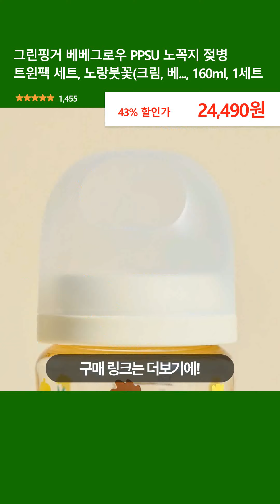그린핑거 베베그로우 PPSU 노꼭지 젖병 트윈팩 세트, 노랑붓꽃(크림, 베..., 160ml, 1세트